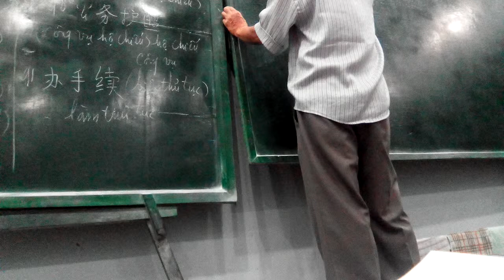Ngày 28 tháng 06 năm 2018